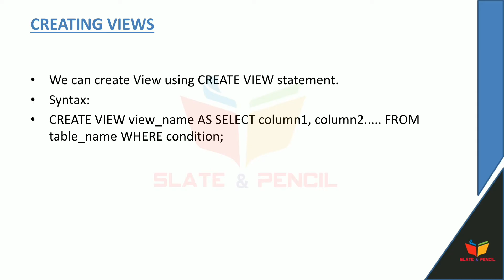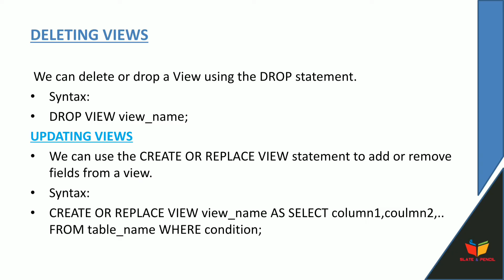SQL|SQL Views|dbms|malayalam|calicut_university|bca/bsc_cs fourth semester